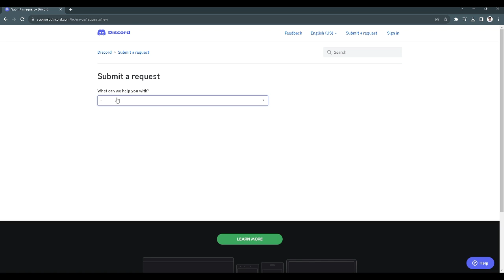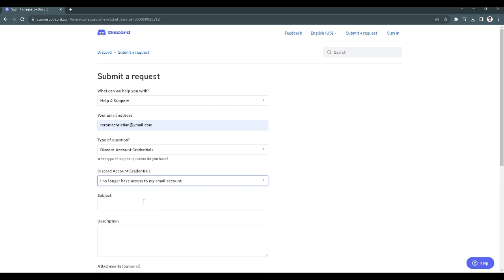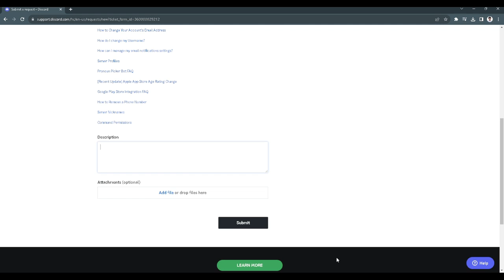How to Change Discord Email Without Verification 2025